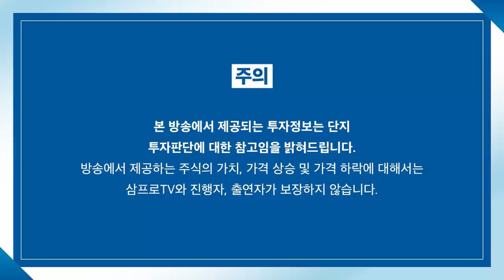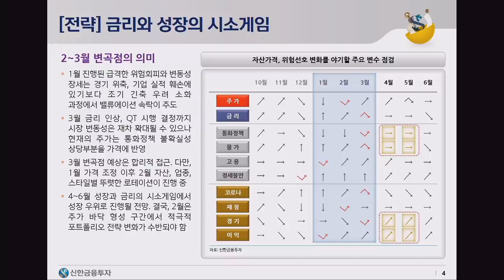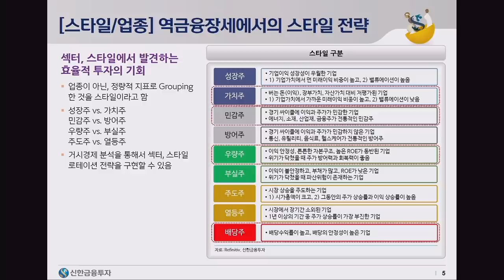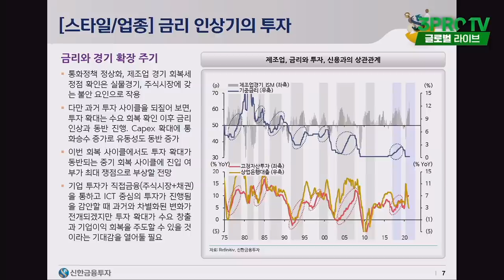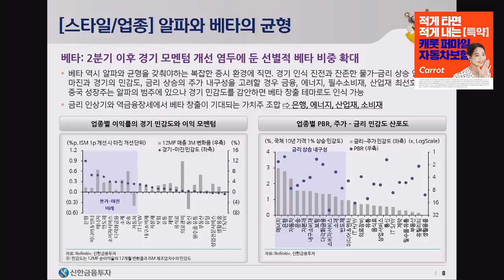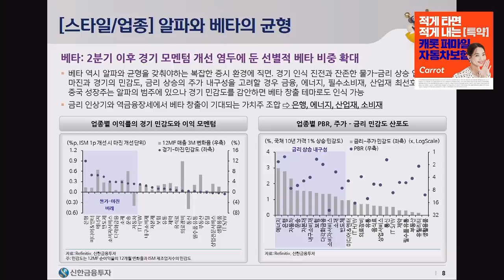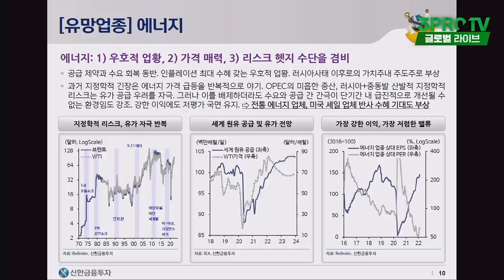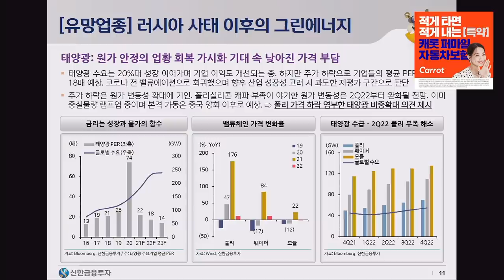[글로벌 이슈체크] 역금융장세에서의 스타일 전략.. 세가지 변화에 주목하라? f. 신한금융투자 박석중 파트장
감사합니다.